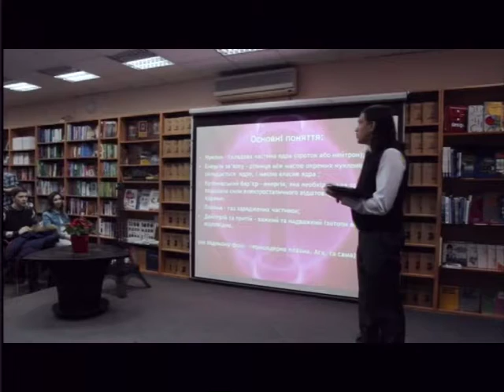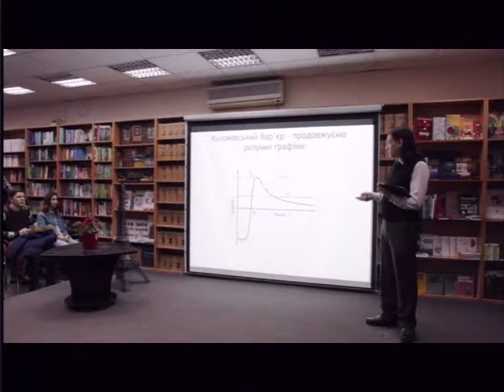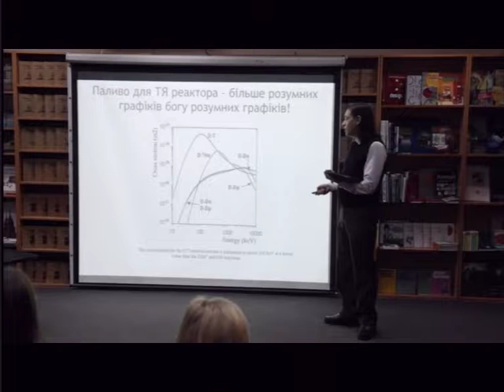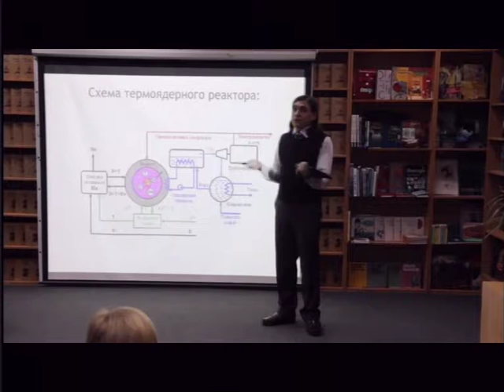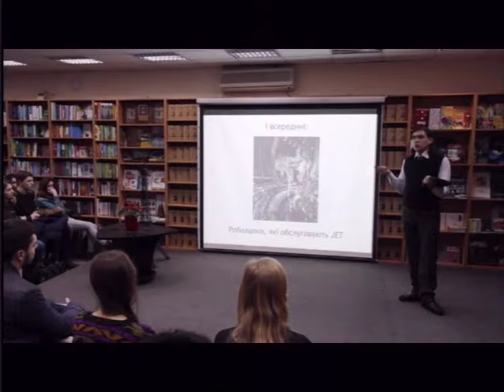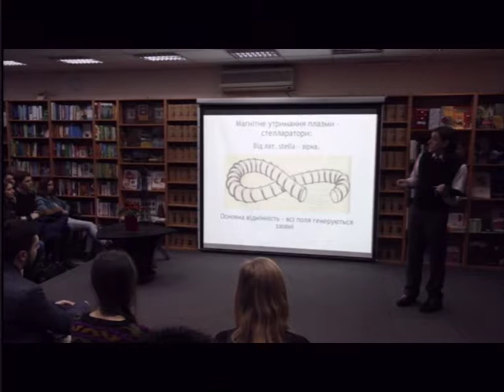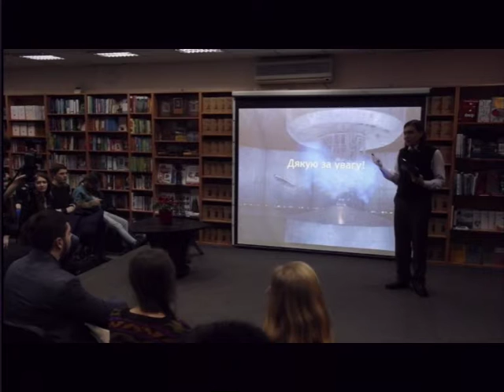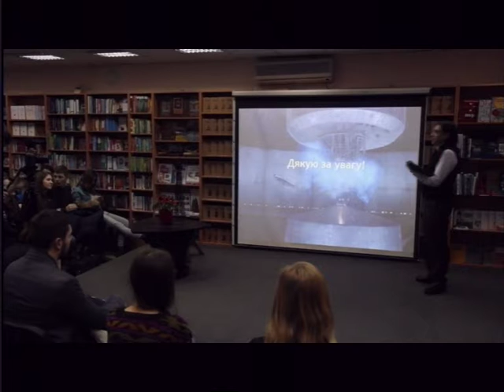30.12.17 15x4 Лекція ''15 хвилин про термоядерну енергетику''